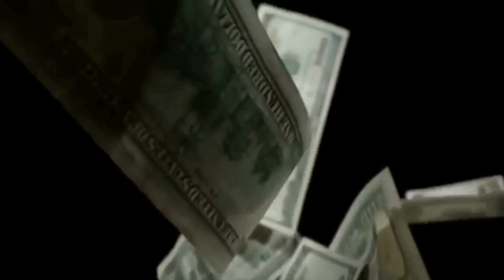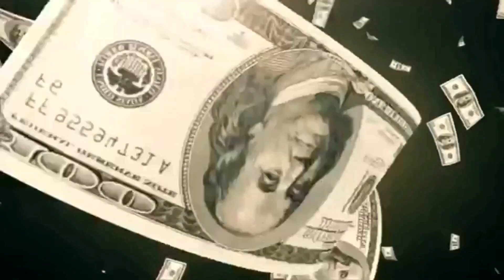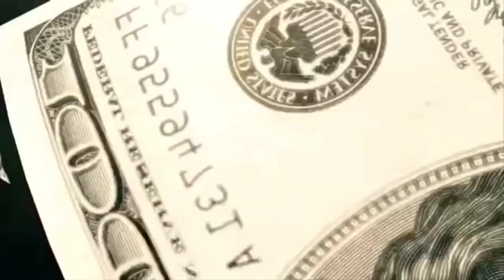(8/7) Whats Next?